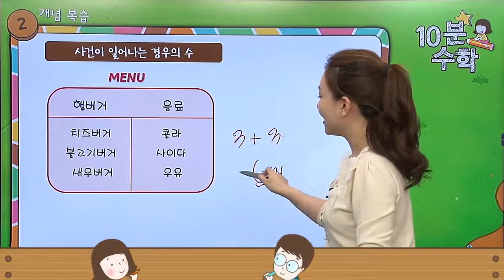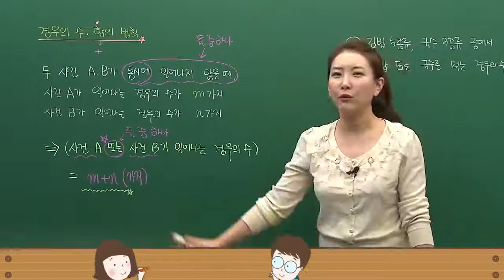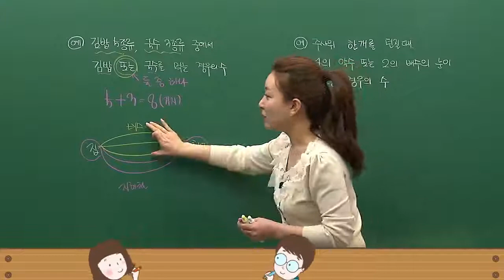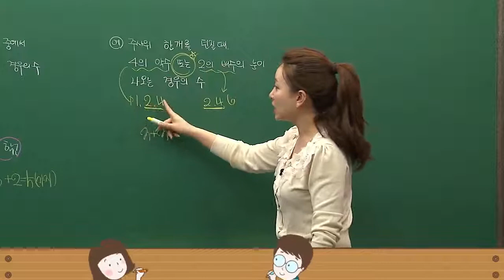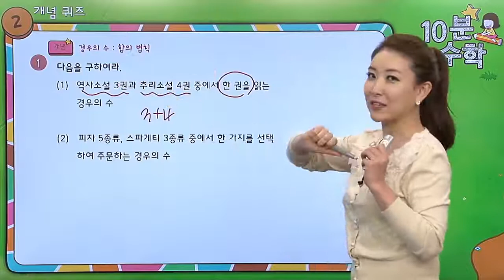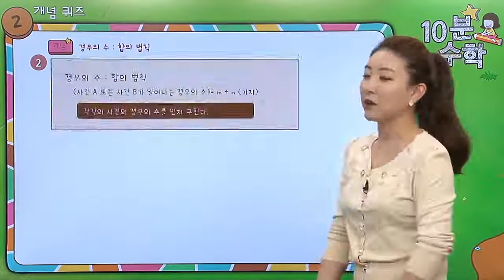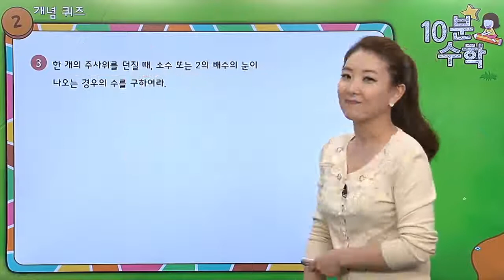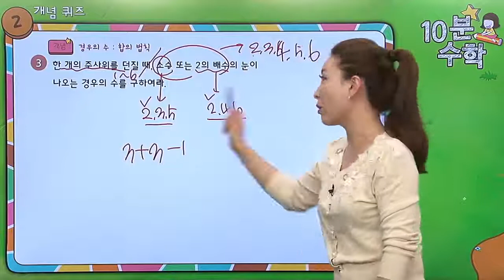[달음이 달자와 함께하는 10분 달달 수학] 경우의 수 : 합의 법칙 | 중학수학개념끝장내기 | 중학수학공부법 | 밀크티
경우의 수의 합의 법칙에 대해 알아볼까요?